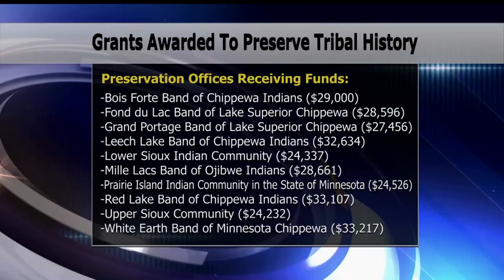Grant Funds Tribal Historic Preservation Offices In Minnesota